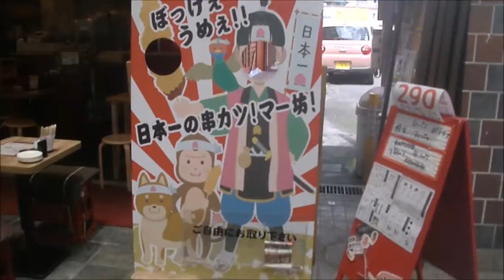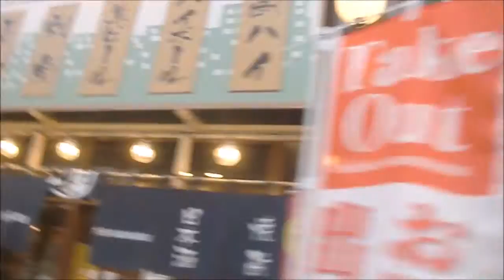倉敷美観地区 ア－ケ－ド街